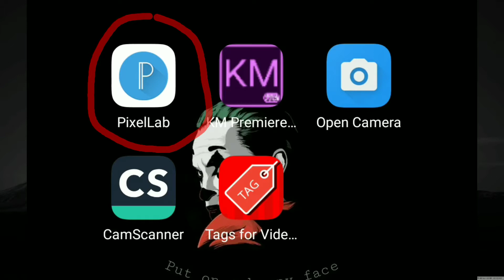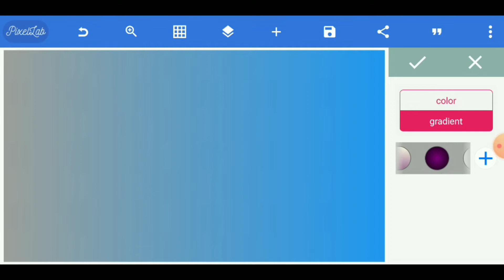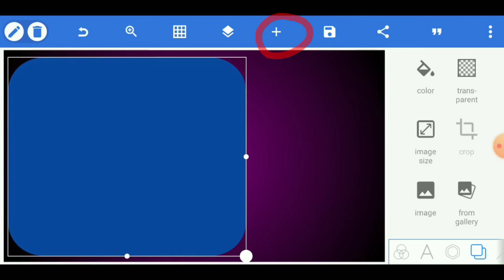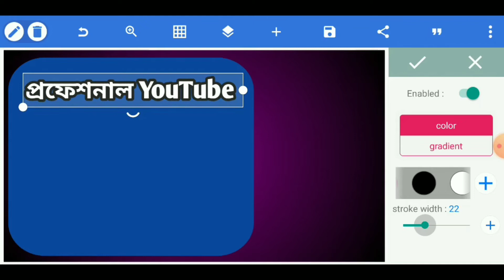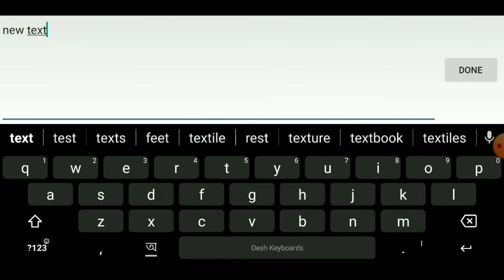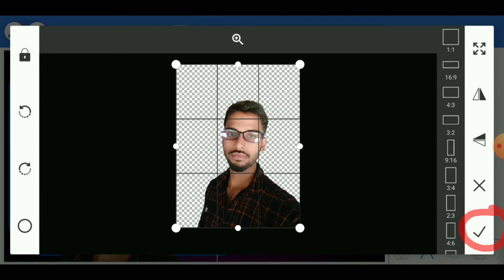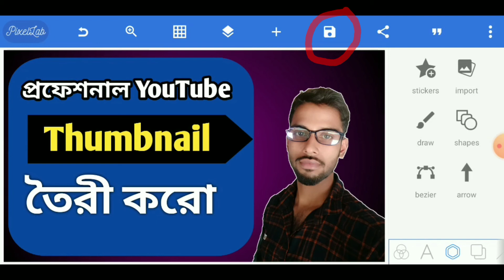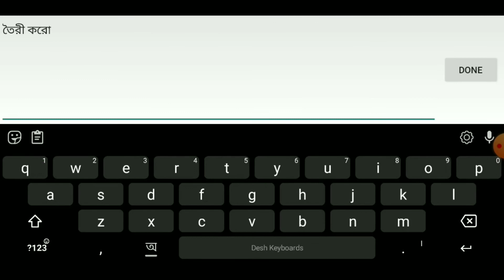Create Professional YouTube Thumbnail in Mobile | how to create youtube thumbnail in mobile |thamble